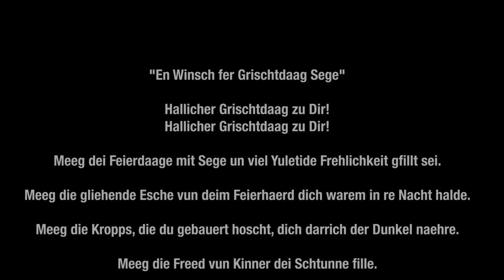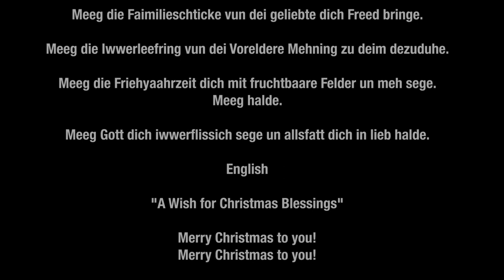En Winsch fer Grischtdaag Sege: Hallicher Grischtdaag zu Dir!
En Winsch fer Grischtdaag Sege: Hallicher Grischtdaag zu Dir is an original work of English and Pennsylvania German (Pennsylvania Dutch) dialect written for the Christmas season of 2021 by composer and lyricist David Lee Kline for a contemporary Rachel Yoder of the Schwenkfelder Museum & Library, Pennsburg, Pa.  The song is written in the style of a soothing and repetitive lullaby.  Kline performs the opening narration and English version of the song followed by school teacher and Pennsylvania German historian Douglas Madenford's translation of the English version into spoken word Pennsylvania German dialect.   Bob Yost of Zenesis Productions created the cartoon segment of this video and in conjunction with Dave Kline Productions, presents it here.

David Lee Kline
New Classic Music
BMI